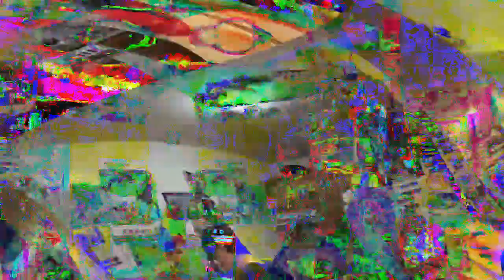[EPILEPSY WARNING] Movie 23 03 29 18h16m48s *Photosensitivity Warning*